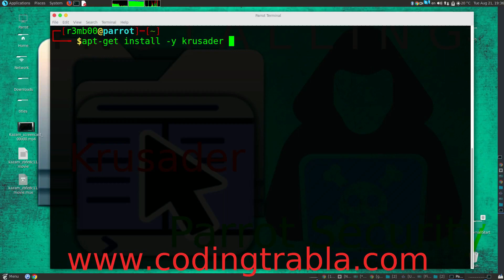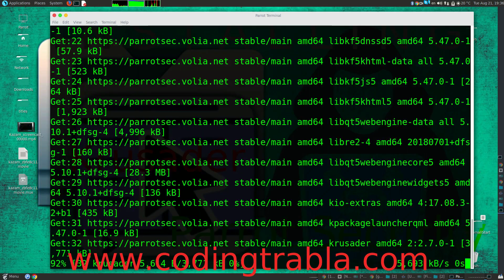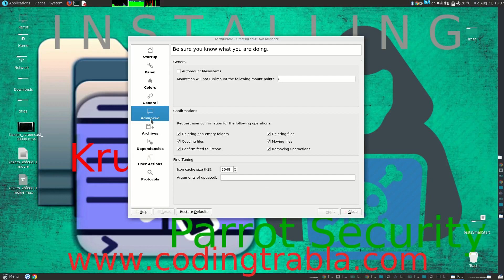How to install Krusader (file manager) on Parrot Security Linux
Krusader is an advanced orthodox file manager for KDE and other desktops in the Unix world. It is similar to the console-based GNU Midnight Commander, GNOME Commander for the GNOME desktop environment, or Total Commander for Windows, all of which can trace their paradigmatic features to the original Norton Commander for DOS. It supports extensive archive handling, mounted filesystem support, FTP, advanced search, viewer/editor, directory synchronisation, file content comparisons, batch renaming, etc.

It supports the following archive formats: tar, ZIP, bzip2, gzip, RAR, ace, ARJ, LHA, 7z and RPM and can handle other KIO Slaves such as smb or fish.

Krusader is published under GNU General Public License.